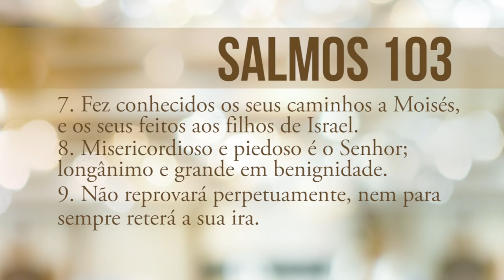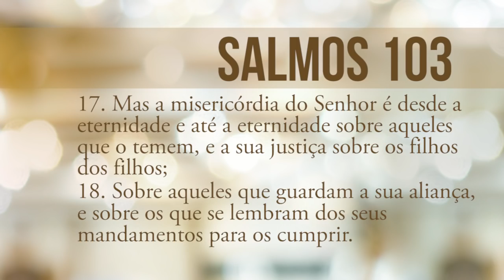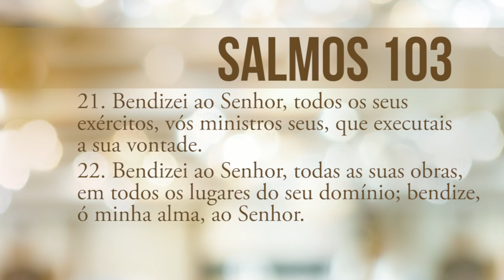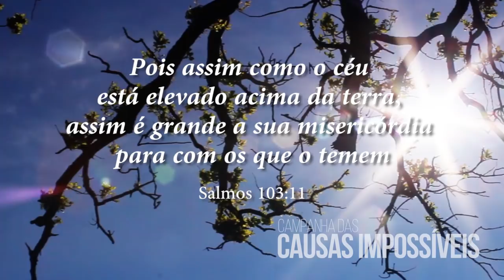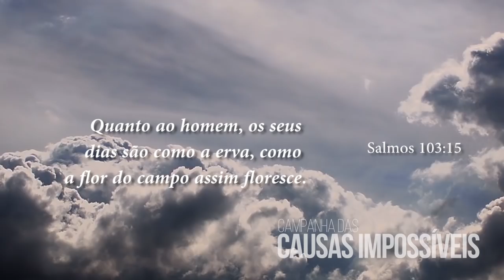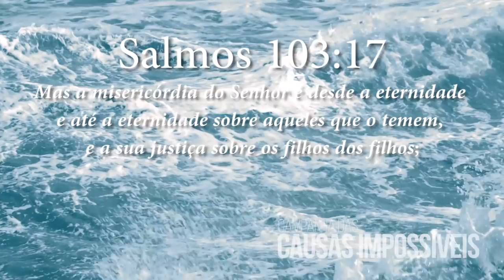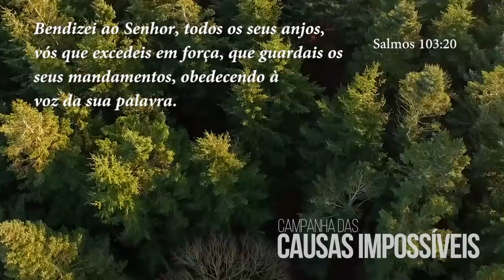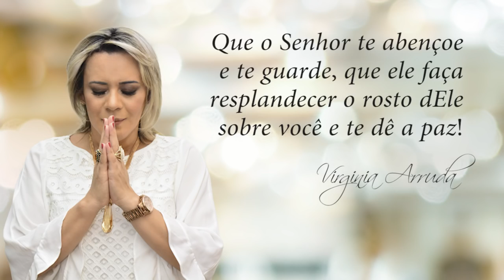A Palavra do Dia - 03 de Dezembro de 2017 | Bispa Virginia Arruda